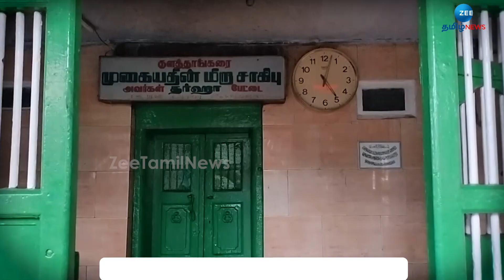மனைவியின் உயிரை பறித்த கணவன் | Wife was Murdered by Husband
நெல்லைப் பேட்டை தர்காவில் வைத்து இளம் பெண்ணை கணவனே கத்தியால் குத்தி கொலை செய்த சம்பவம் அதிர்ச்சியை ஏற்படுத்தியுள்ளது.